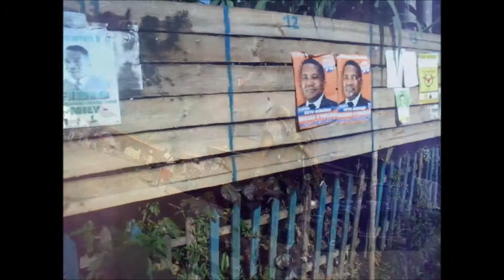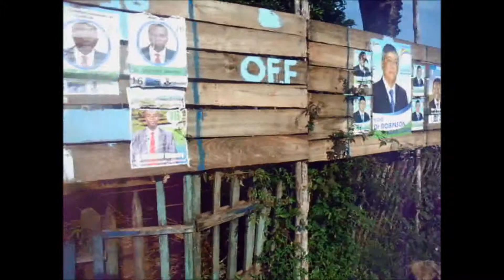Madagascar Road trip 2013 - Long métrage